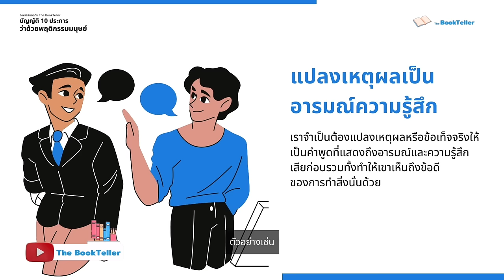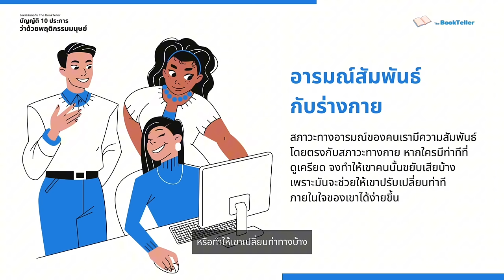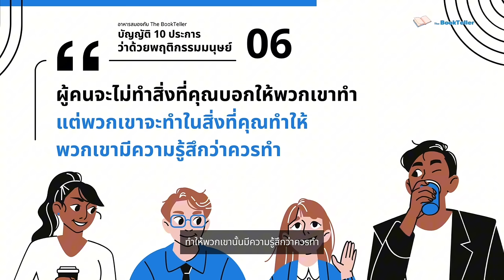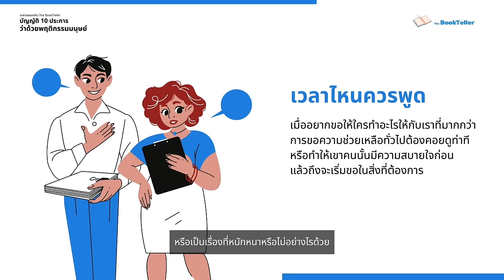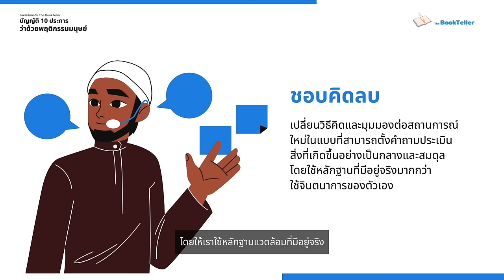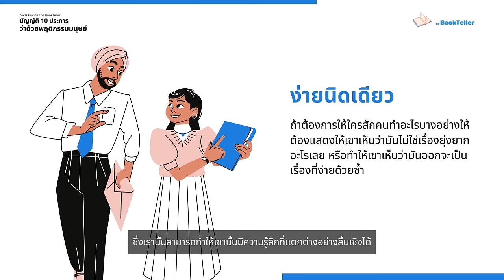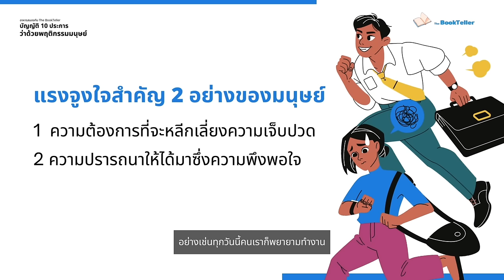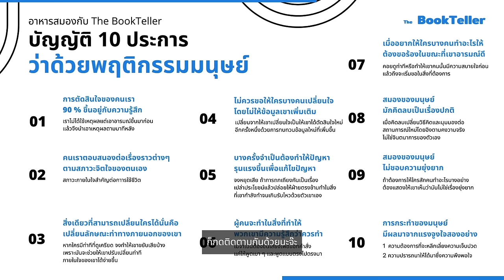บัญญัติ 10 ประการว่าด้วยพฤติกรรมมนุษย์ | อาหารสมอง The BookTeller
บัญญัติ 10 ประการว่าด้วยพฤติกรรมมนุษย์

ผู้เชี่ยวชาญด้านพฤติกรรมมนุษย์
ได้เขียนบทความหนึ่งที่ว่าด้วย บัญญัติ 10 ประการว่าด้วยพฤติกรรมมนุษย์
ซึ่งจะเป็นตัวช่วยให้เราสามารถนำไปปรับใช้ในหลายๆเรื่อง
เช่น การคาดคะเนการตอบโต้ของคนที่เราคุยด้วย
การควบคุมสถานการณ์ความขัดแย้ง  การชักจูงใจคน
หรือกระทั่งการฟันฝ่าการสนทนาที่ไม่ราบรื่น

Source :
หนังสือ คู่มือจับโกหก
โดย David J . Lieberman
สำนักพิมพ์ WeLearn